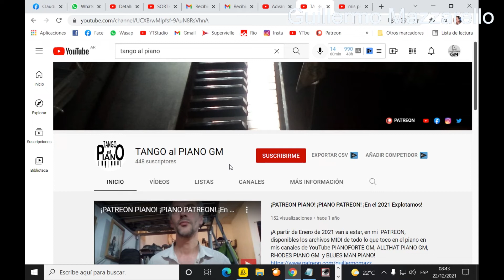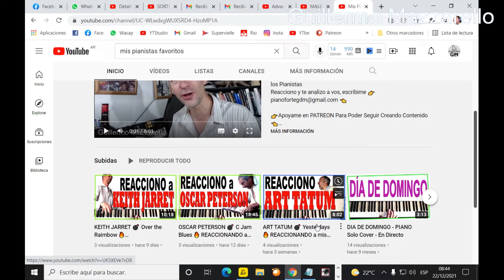¡JAZZ! ¡BLUES! ¡TANGO! ¡Tutoriales para PIANO! ¡Reacciones! ¡PARTITURAS! ¡Arranca 2022 Bien Arriba!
¡Te cuento así volando y a los cuetes todo lo que te traigo este año que entra!
Chispeá mi Libro "El OFICIO de la MÚSICA"